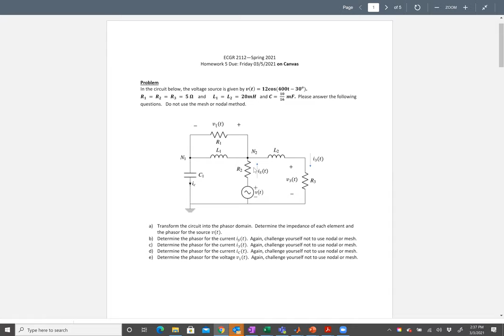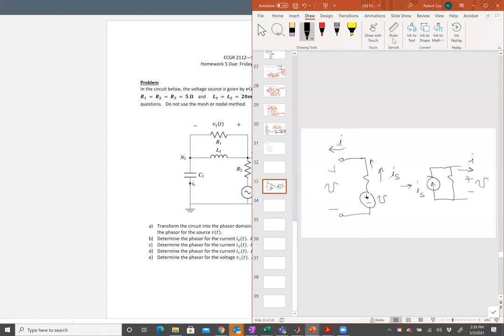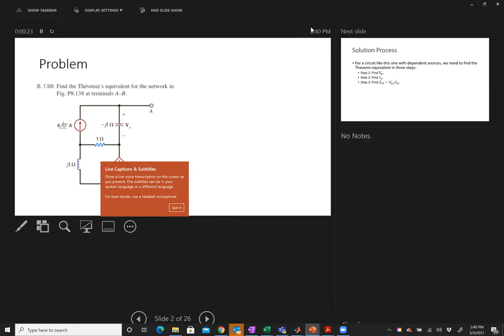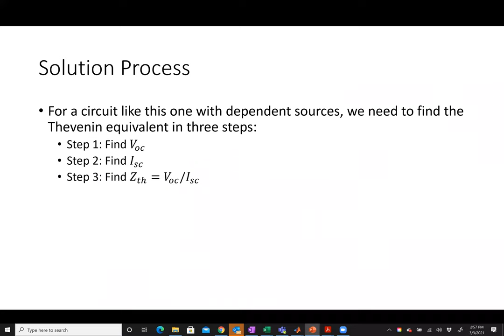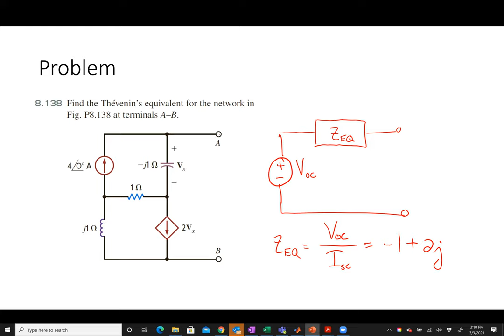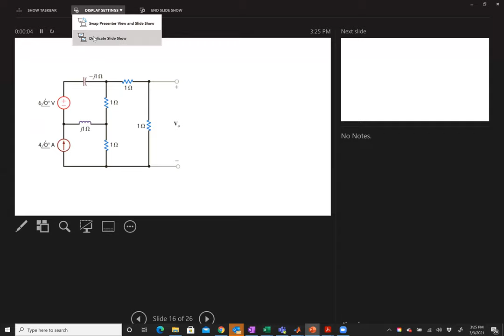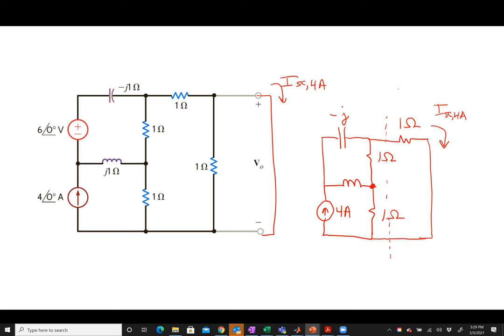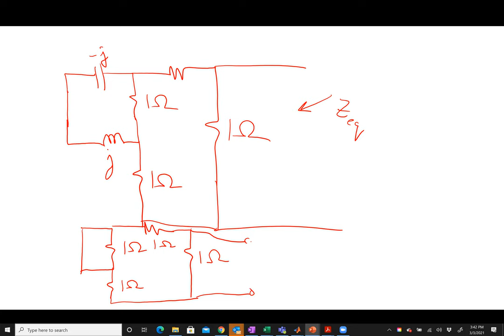2112 Lecture 3/3/2021: AC Circuit Examples